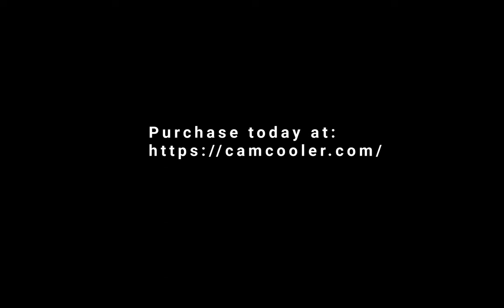Strength Test - Universal Fence Mount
Our Universal Fence Mount (GoPro Fence Mount) is extremely strong. We found this mount in the recycle bin due to cosmetic defects and decided to run over it with a car to show you just how strong it is.